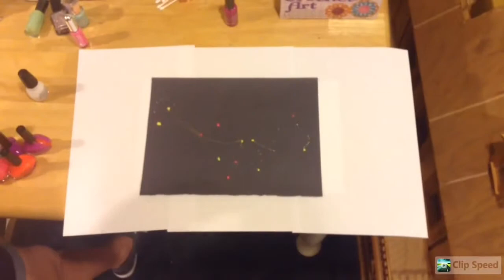THROWING NAILPOLISH|| NATALEE